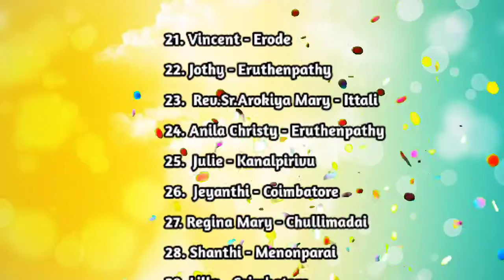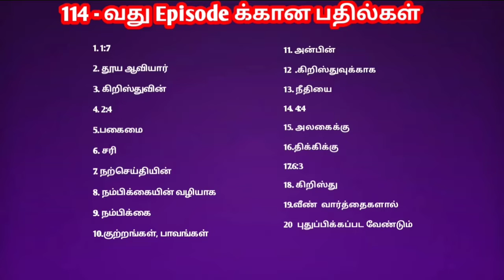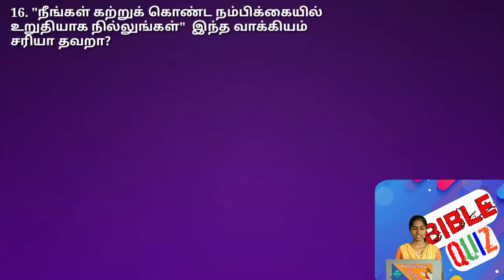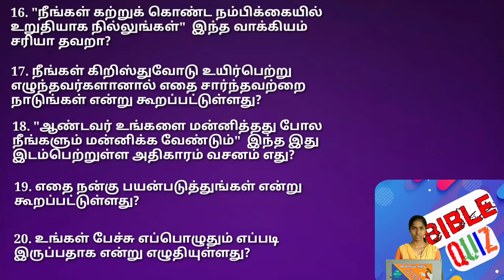Epi 115 | விவிலியம் அறிய வினாக்களோடு விளையாடுவோம்... | KJB Kerala / Bible quiz